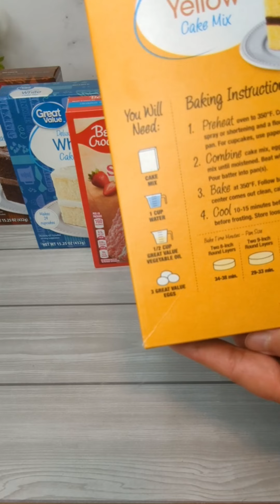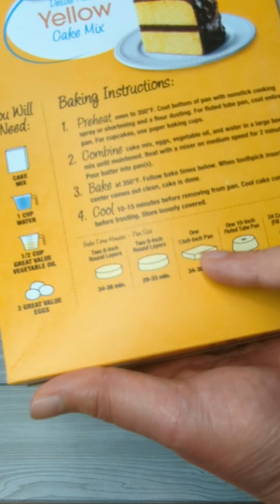КАКОЙ ОН АМЕРИКАНСКИЙ БИСКВИТ ИЗ МАГАЗИННОЙ СМЕСИ.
АМЕРИКАНСКИЙ БИСКВИТ ИЗ МАГАЗИННОЙ СМЕСИ .